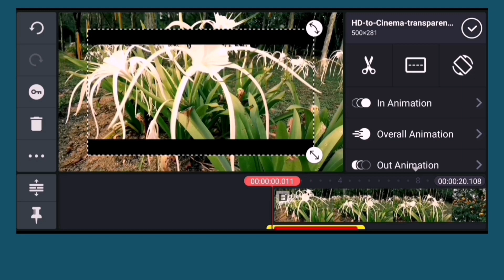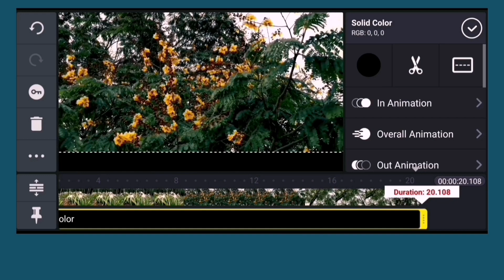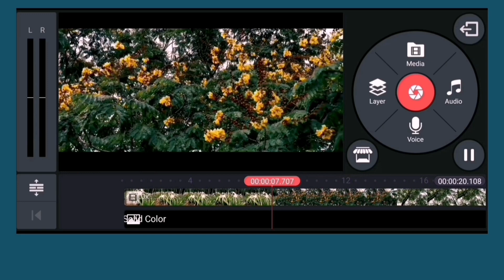How to edit cinematic black bar on Kinemaster // tutorial 2021